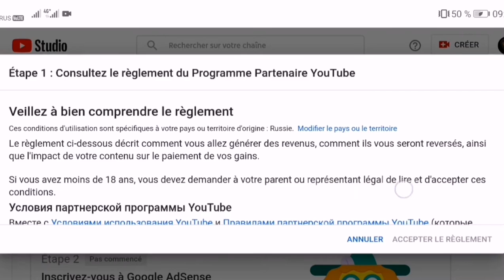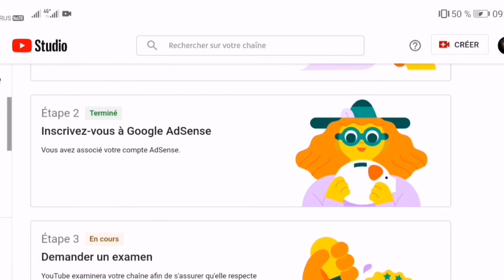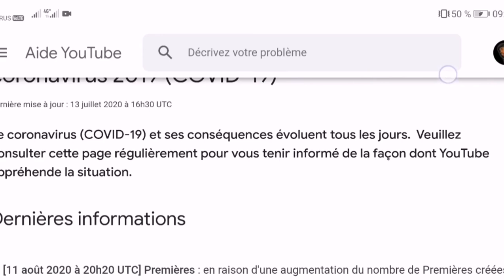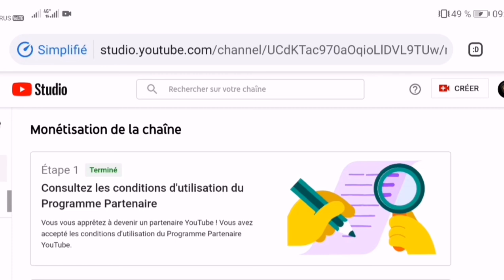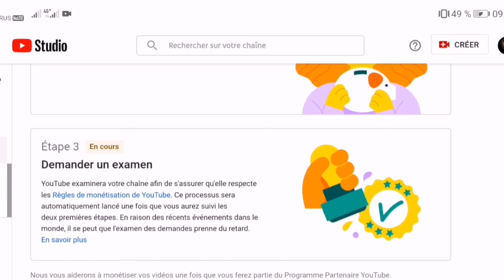Comment activer la monétisation youtube ?? 💸